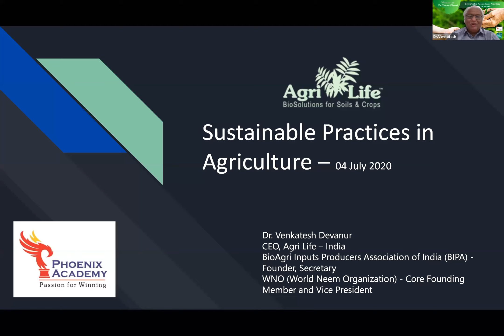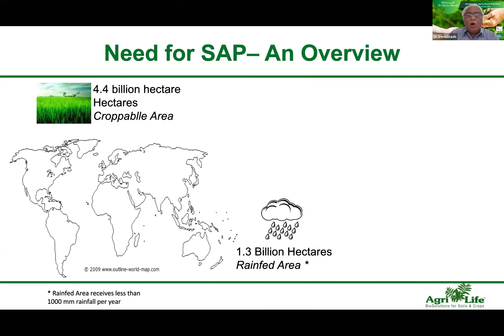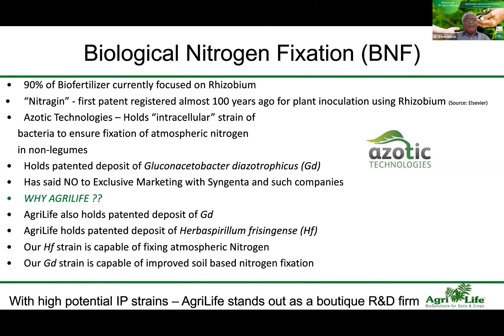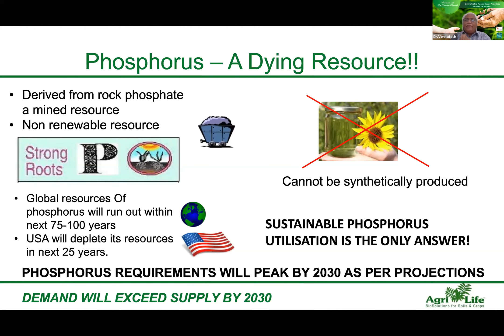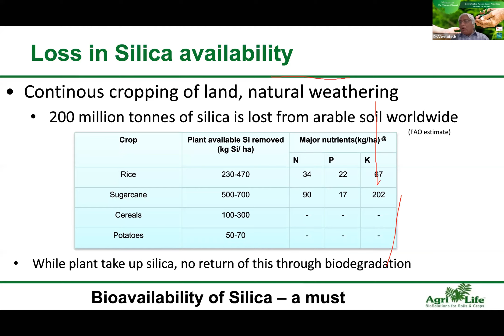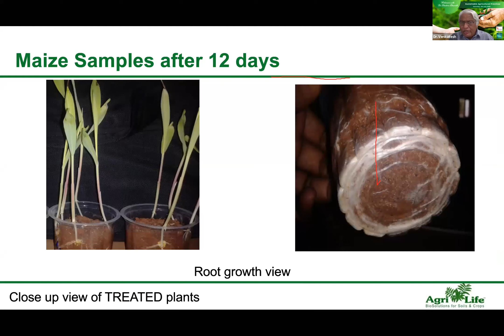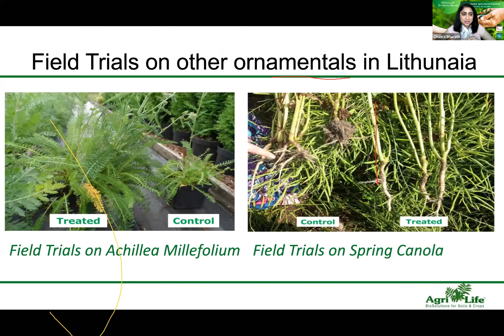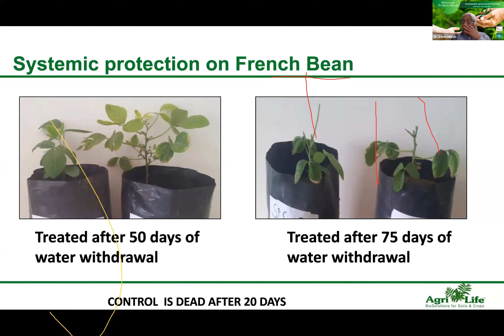Sustainable Agricultural Practices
Discussion with Dr Venkatesh Devanur of AgriLife on Sustainable Agricultural Practices